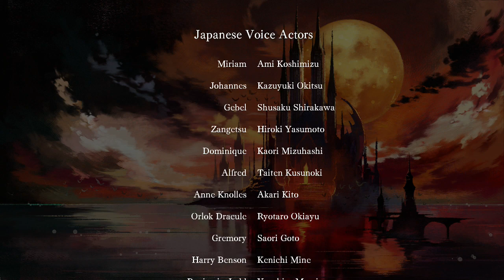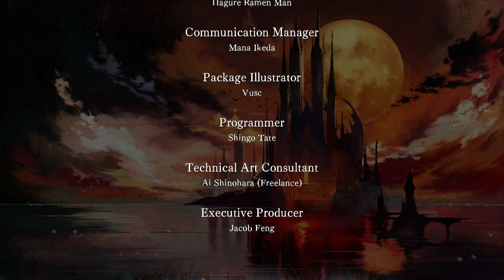14【Bloodstained: RITUAL OF THE NIGHT】を楽しく実況プレイ！【PS4】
ラスボス、バエル戦です！隠し要素は色々あるみたいです！次回収録は未定ですが、他のキャラでプレイとかはやってみたいな〜！

PS4版ブラッドステインド リチュアルオブザナイトの実況プレイです！日本版は延期になってしまったので、北米版を入手してきました〜！日本語サポートバッチリですよ〜！